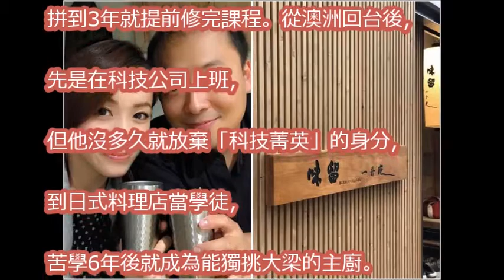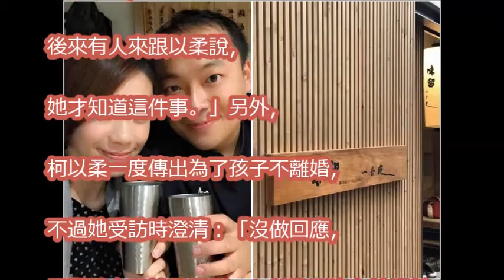柯以柔被瞞6年！ 老公學經歷「全是謊言」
柯以柔尪偷吃稱睡樓梯間、頂樓　鄰居爆不可能「樓梯間是鎖的」│陳斐娟主持│【54新觀點PART2】20171101│三立新聞台

吳淡如5年前神預言：「柯以柔老公一定養小三」！全是因為郭宗坤「這個細節」露了餡！